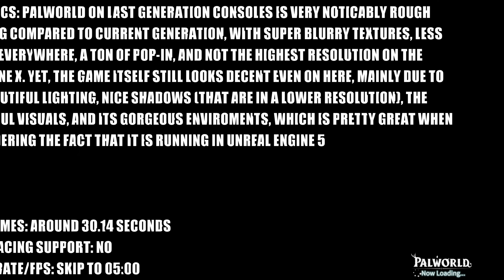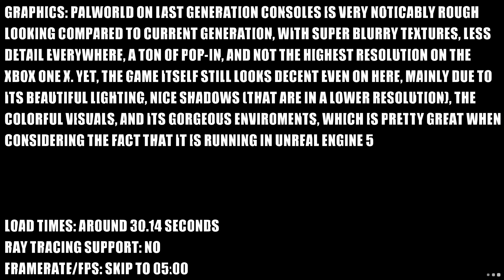Palworld - Xbox One X Gameplay + FPS Test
Palworld Xbox One X Gameplay FPS Test Resolution

Ready to experience Palworld on the Xbox One X? 🎮 Join us as we dive into an exciting FPS test, showcasing the game’s resolution and performance on this console. In this video, you’ll see impressive visuals, smooth gameplay, and find out if the Xbox One X delivers the ultimate experience for Palworld fans. Let’s jump into the action!